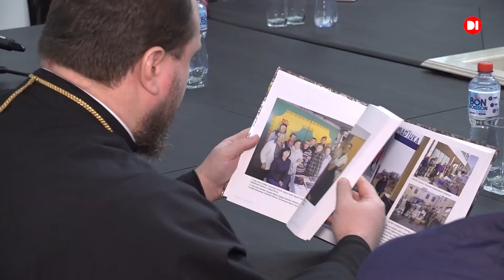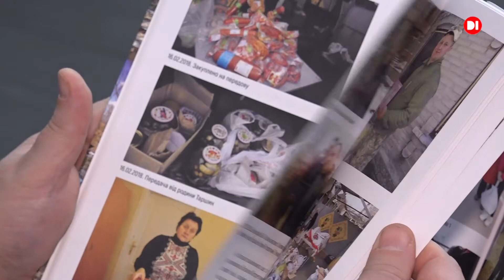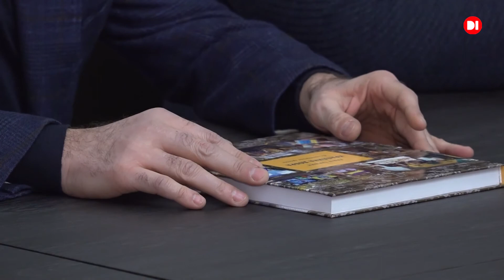У Дніпрі презентували нову книгу відомої волонтерки та поетеси Надії Таршин "Краплина добра"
У книзі письменниця описала  хронологію подій в Україні за останні 7 років: долі людей, які  спочатку стояли на Майдані, а зараз підтримують наших воїнів на Сході.
Перше видання авторка подарувала президенту Міжнародного благодійного фонду “Солідарність” Олександру Петровському та друзям фонду. В таки спосіб 72-річна письменниця  віддячила їм  за численну допомогу волонтерському руху.